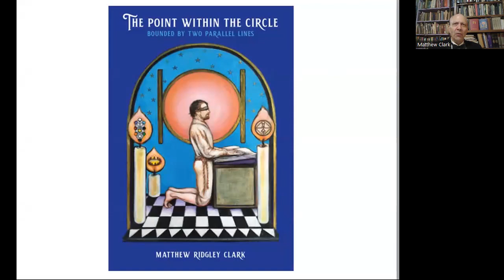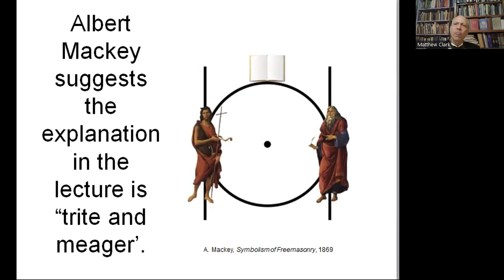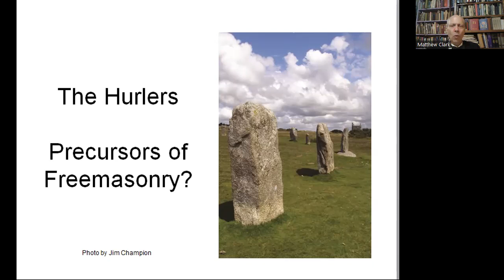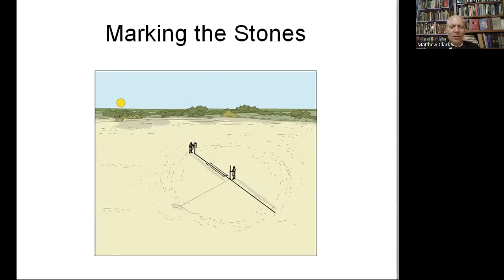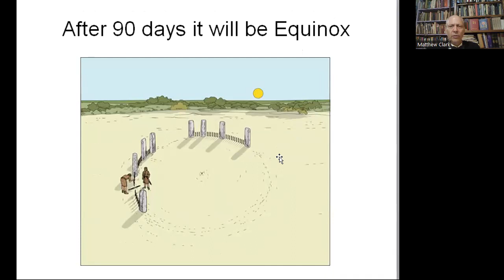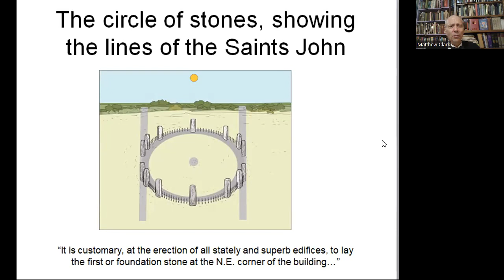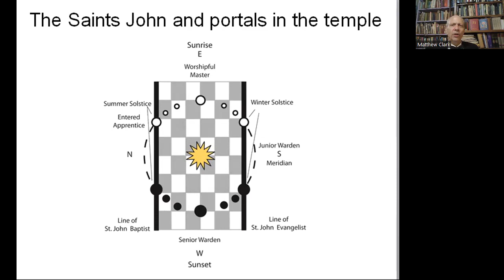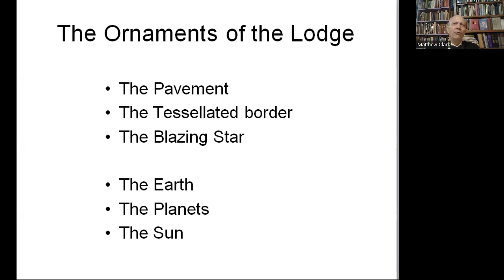Introduction to the point within the circle